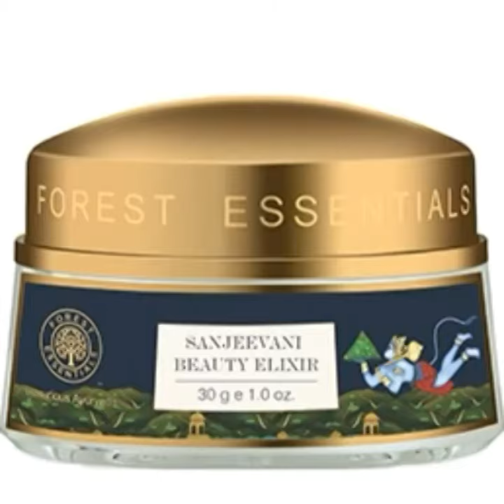In Beauty Segment, 5 Best Organic Skin Care Products in India || Natural products No Chemicles